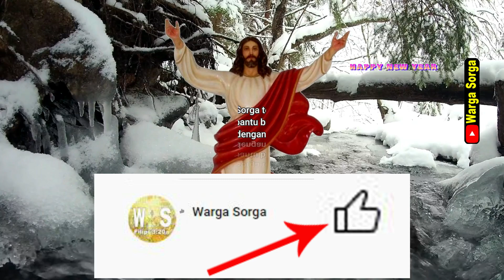Bacaan Alkitab Setahun 24 Januari Kitab Keluaran 28-31 Jadwal Bacaan Alkitab Suara Online WargaSorga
Bacaan Alkitab Setahun 24 Januari Kitab Keluaran 28-31 Jadwal Bacaan Alkitab Suara Online Warga Sorga

Selamat Tahun Baru Warga Sorga, Tuhan Yesus Kristus memberkati kita semua, amin

warga sorga
Alkitab bersuara
Alkitab audio perjanjian lama lengkap
Alkitabsuara
Alkitab audio terbaik
Alkitab audio indonesia
jadwal bacaan Alkitab setahun
daftar baca Alkitab setahun
jadwal baca Alkitab dalam setahun
cara membaca Alkitab setahun
Alkitab audio keluaran
Alkitab suara keluaran
Alkitab sound keluaran